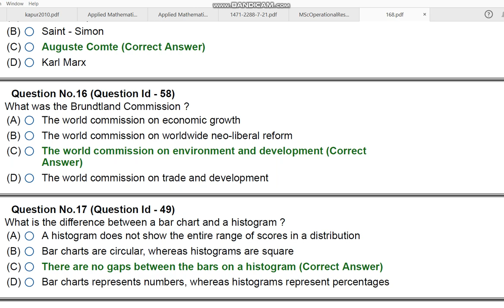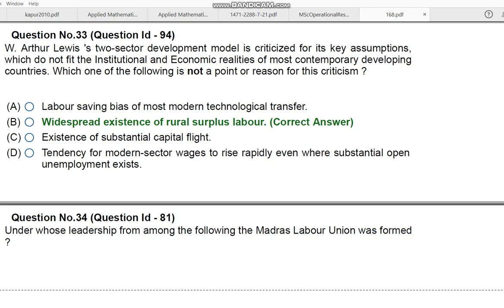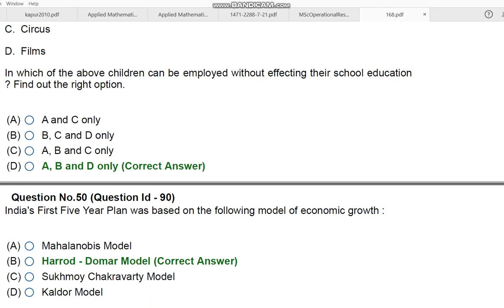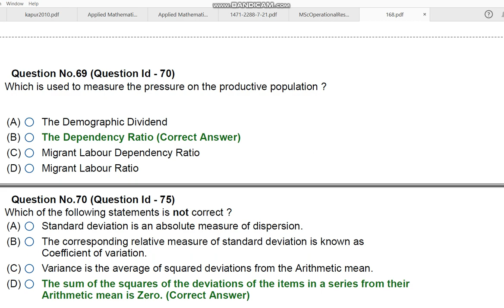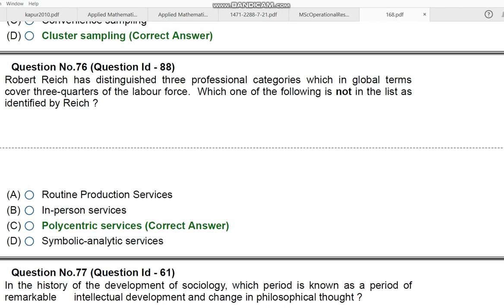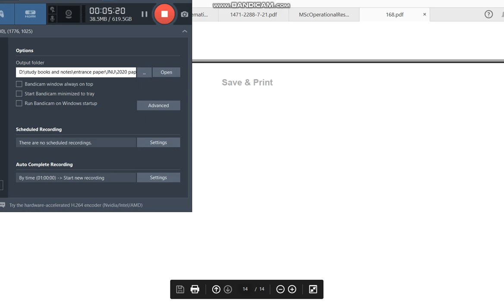JNU PhD IN INFORMAL SECTOR AND LABOUR STUDIES 2020 ENTRANCE PAPER BY HITESH KUMAR